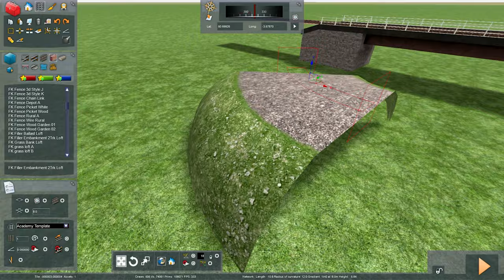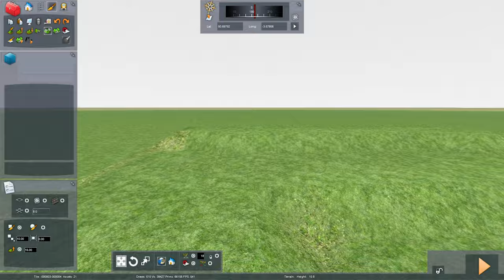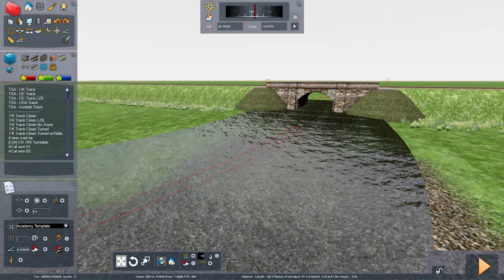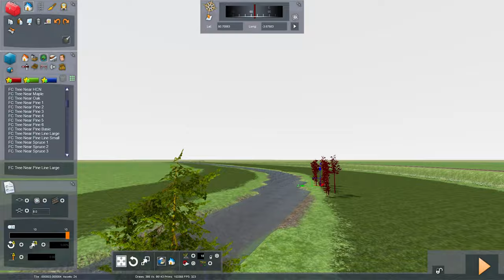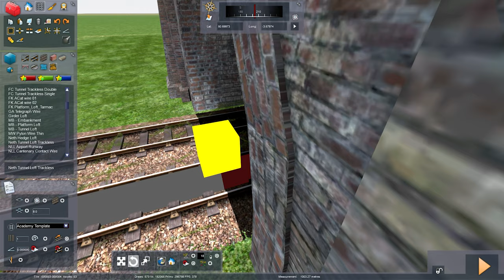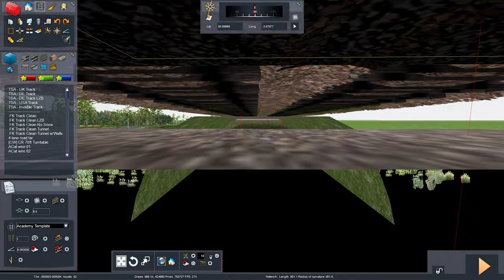Train Simulator Classic | Maryfield | Custom Route Time-lapse Part 3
I experimented more with Premiere Pro and more effects than I typically do this time. I also am using a different outro screen; let me know if this is a welcome change.

I hope y'all enjoy, seeya